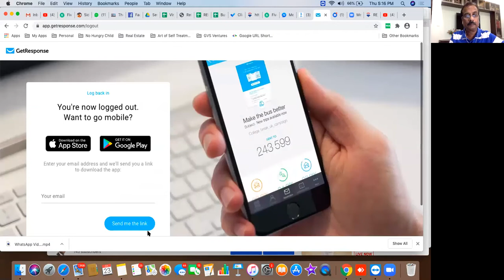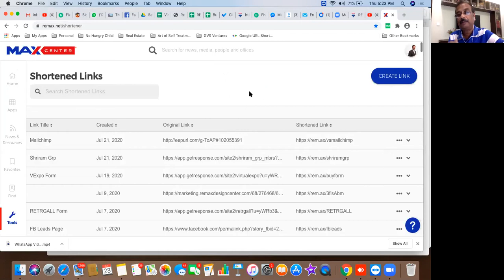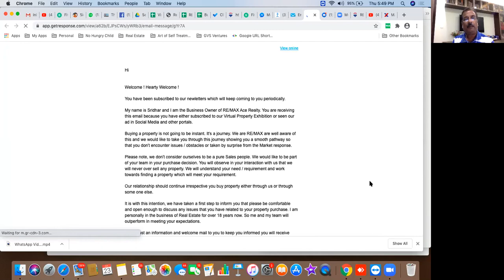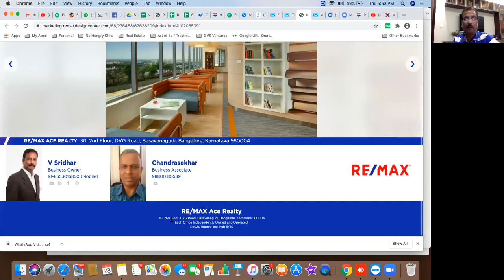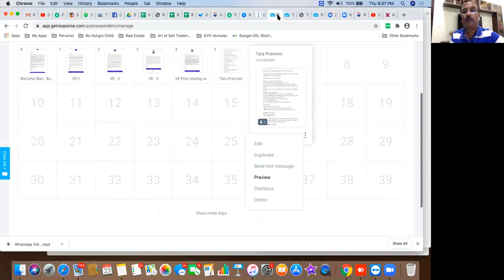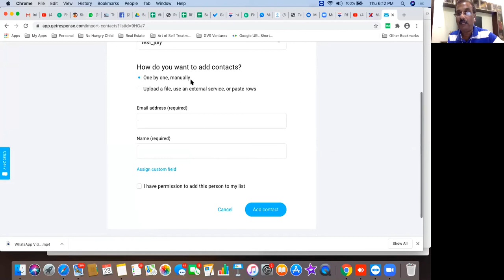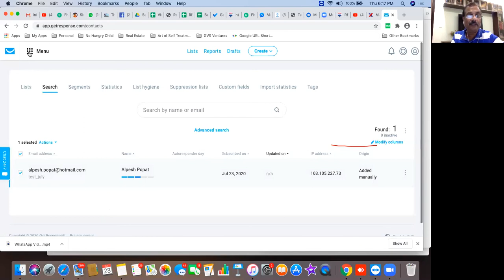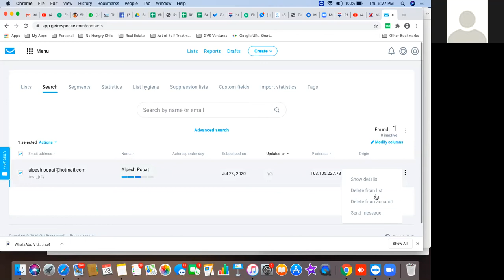Email Marketing Tips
My name is V Sridhar and I am a Digital Real Estate Specialist.  Been in the business for over 15 years.  Started from Zero Income and presently living in Tata Promont, a project which is 470 ft above the ground level.  I can view almost the entire city of Bangalore from my Bedroom.   Now moving on to create thousands of Real Estate Expert who can simply follow my system of working and become successful.  If you are one such individual who would like to be mentored by me watch this recorded Webinar and join me.